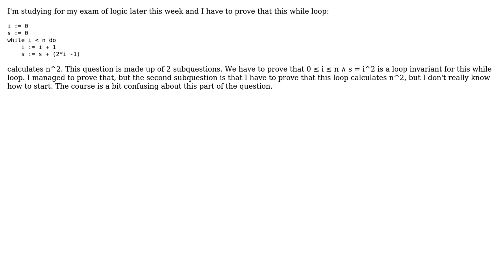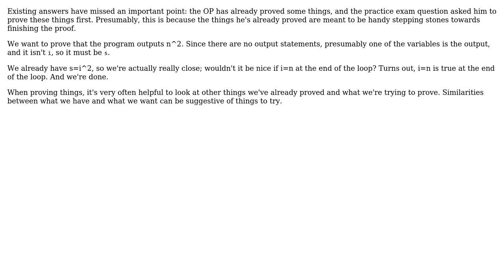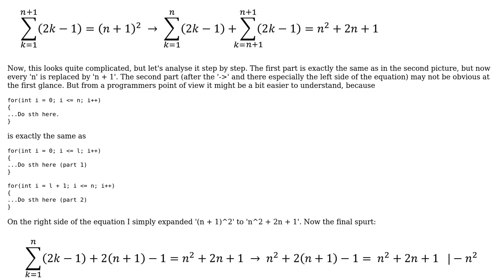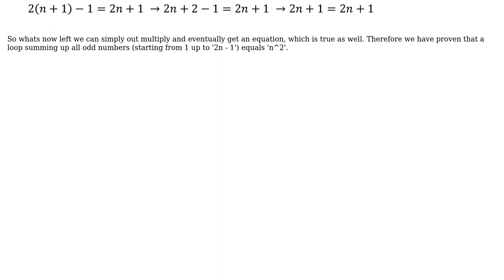Software Engineering: How to prove that this while loop calculates n^2? (4 Solutions!!)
Software Engineering: How to prove that this while loop calculates n^2?

With thanks & praise to God, and with thanks to the many people who have made this project possible! | Content (except music & images) licensed under CC BY-SA | Music | Images & others | With thanks to user ratchet freak user Pieter Verschaffelt user Michael Shaw user Julia Hayward and the Stack Exchange Network Trademarks are property of their respective owners. You are responsible for your own actions.